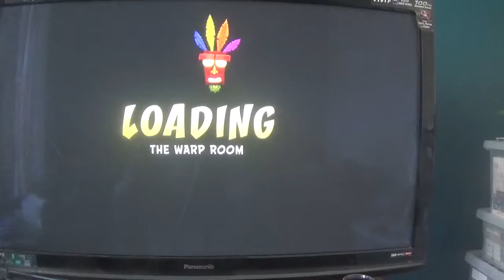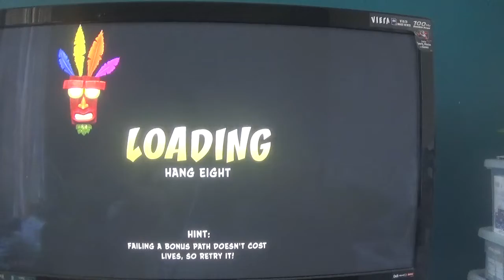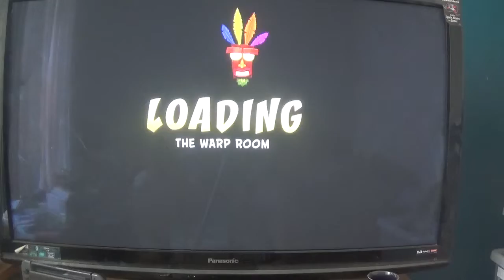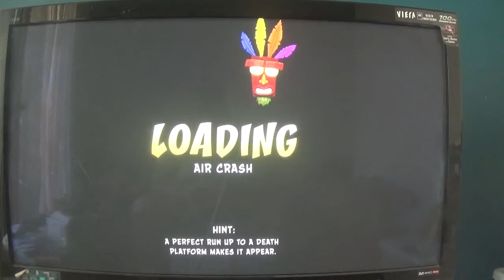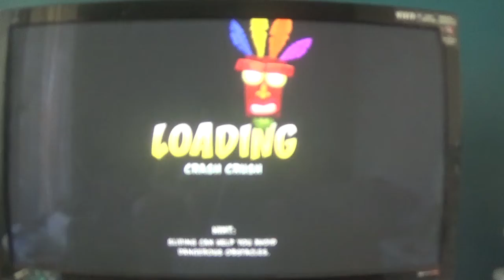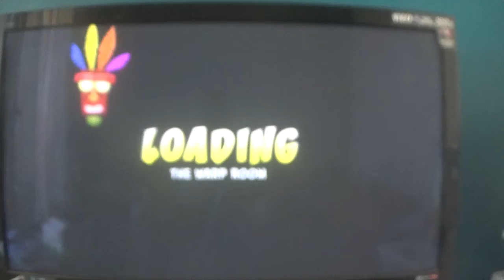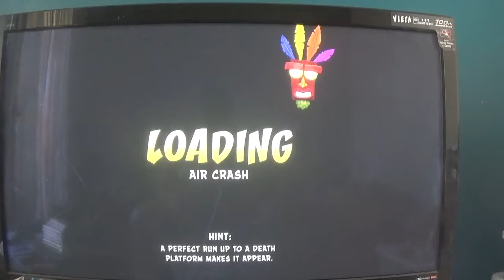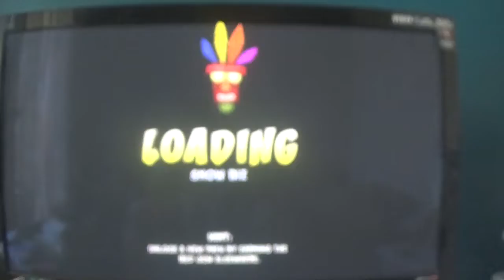crash bandicoot n sane troligy CB2CSB walkthrough part 3